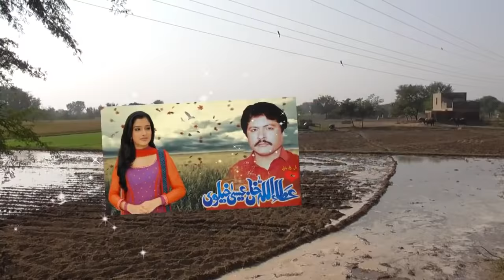Milan Di Raat Lang Gei Attaullah Khan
ملن دی رات لنگ گئی اے
 | Murat And Hayat |
Attaullah Khan Esakhelvi, Punjabi,
Seraiki Orignal Audio Song

attaullah khan sad ghazals
sad punjabi song
hinddi new song 2017
best punjabi song
punjabi comedy
Nazia Iqbal Pashto New Song 2017
Pashto Dramas 2017
Zaman Zaheer New Song 2017
Zeek Afridi 2017 New Songs
Pashto Tappy 2013 New
Zeek Afridi New Tappy 2017
Pashto New Latest Album Songs
Pashto New Best Songs 2017
Pashto New 2014 Song
Pashto New Singer Song 2017
Pashto Songs 2014 New
Pashto Songs 2013 New
Pashto Songs
Pashto New Album 2013
Pashto New Full Drama 2014
Pashto Full Funny Drama 2014
Pashto New Song
Pashto Full Comedy Drama
Pashto Full Drama 2014
Pashto New Songs
New Pashto Stage Show 2014
Pashto Funny Drama 2014
Pashto New Film 2014
Pashto HD Songs 2014 New
New Afghan Music 2014
New Pashto HD Songs 2014
Pashto New Song 2014 This Week
New Pashto Latest Songs
Pashto Latest Song 2014
Latest New Pashto Songs 2014
Pashto New Film Songs
Pashto New Drama Song
Pashto New Full Film
Pashto New Love Songs
Pashto New Love Story Film
Pashto New Song Album 2016
Pashto New Music 2016
Latest 2014 New Pashto Songs
Afghan New Music 2016
New Aghani Songs 2016
Afghan 2014 New Music
Afghan Latest New Music HD
Afghan New HD Music 2014
Pashto Dance
Pashto Full New Comedy Drama
Pashto New Songs 2014 This Week
Pashto New Stage Show 2016
Pashto Hit Songs 2016
Pashto Stage Shows 2016
New Pashto Stage Shows
Pashto New Stage Show
Latest Pashto New Album Songs
Pashto New Album 2014 Songs
Pashto New Album 2016
Pashto Hot Song
Pashto Film Songs 2016
Pashto New Best Film Songs
Pashto New Best Songs 2014
Pashto New Singer Song 2016
Pashto Singers 2016
Pashto Album 2016 New
Gul Panra New Songs 2016
Gul Panra Latest Song 2016
Gul Panra New Album 2016
Pashto New Tappy 2016
Gul Panra Pashto New Songs
Gul Panra New Song 2014 This Week
Gul Panra Latest Songs 2016
Rahim Shah Songs 2016
Pashto New Sad Tappy
Pashto New Musical Stage Show
Farsi Songs 2017
Gul Panra New Stage Show
Shah Sawar New Pashto Songs
Shah Sawar New Stage Show 2017
Shah Sawar Pashto New Songs 2017
Shah Sawar New Songs 2017
ShahSawar New Song 2017
Shah Sawar New Album 2017
Rahim Shah New Tappy 2017
Afghan New HD Songs
Zeek Afridi New Afghan Music
Zeek Afridi New Songs 2017
Pashto HD New Song
Pashto New Music
Latif Nangarhari New Song 2017
Latif Nangarhari New Pashto Songs
Latif Nangarhari New Tappy 2017
Afghan New Songs 2014 HD
Afghan New HD Songs 2017
Pashto Tappy 2017 New
Pashto New Hit Songs 2017
Karan Khan New Pashto Song 2017
Pashto New Album
Pashto Best Song
Haroon Bacha New Song 2017
Pashto New Song 2017 This Week
Pashto Songs 2017 New This Week
Pashto New Songs HD
Pashto New HD Songs 2017 New
Pashto New Dance Songs 2017
Pashto New Dance Videos 2017
Pashto New Dance Stage Show
Pashto Latest New Songs 2016
Pashto Latest Songs 2017
Pashto Latest New Songs 2017
Pashto And Afghan Songs
Pashto Hot Dance 2017
Pashto Hot Songs 2017
Pashto Hot Songs 2018
Pashto Hot Stage Show 2018
Pashto Stage Show 2018 New
Pashto New Songs 2018 in Dubai Show
Pashto New Songs 2018 HD
Pashto New HD Songs
Pashto New Songs Tappy
Pashto New Songs 2017 Album
Pashto New Songs 2017 Full HD
Pashto New Songs 2017 Rahim Shah
Pashto New Songs 2017 Gul Panra
Pashto Songs 2017 Latest
Pashto Songs 2017 This Week
Pashto Songs 2017 New HD
Pashto Songs 2017 Full
Latif Nangarhari New Songs 2017
Naghma New Afghan Songs 2017
Naghma New Songs 2017
Pashto New Sad Songs
Pashto New Sad Songs 2017
Pashto Sad Songs 2017 New
Pashto New Sad Song 2017
Pashto Sad Poetry 2017
Pashto Best Tappy 2017
New Pashto Song 2014 HD